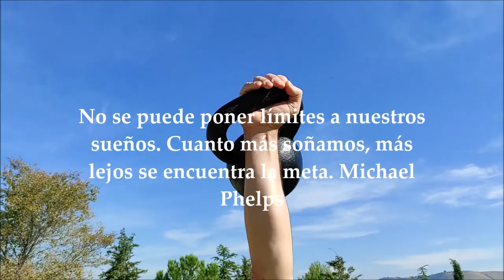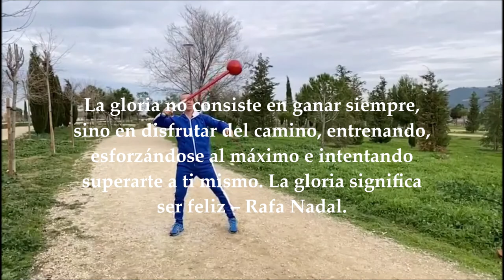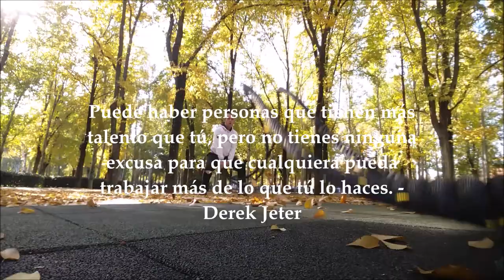🌞¡MOTIVACION! Kettle Warrior 2021🌞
Nada más
¡A SUDAR! 💪